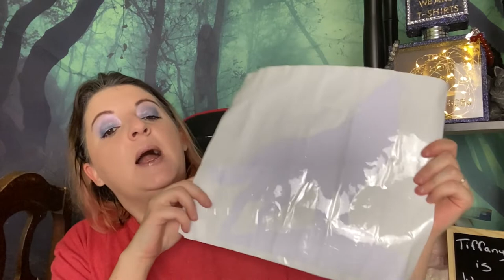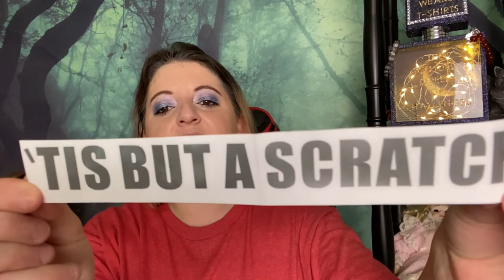What’s in my mailbox?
YouTube Is not responsible or liable for any giveaways on my channel. I am not responsible for any damaged products that break or are lost during shipping, sorry.  Also please be aware I have free range pets.